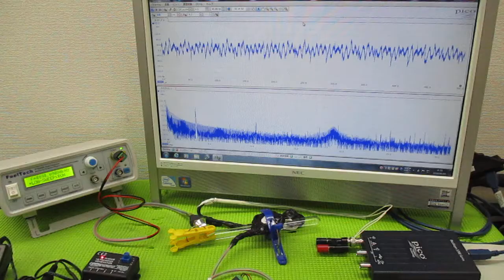技術動画（超音波制御技術）